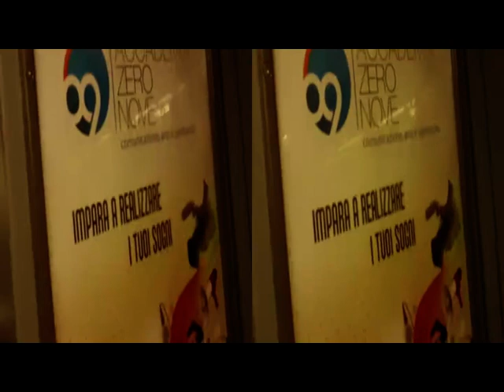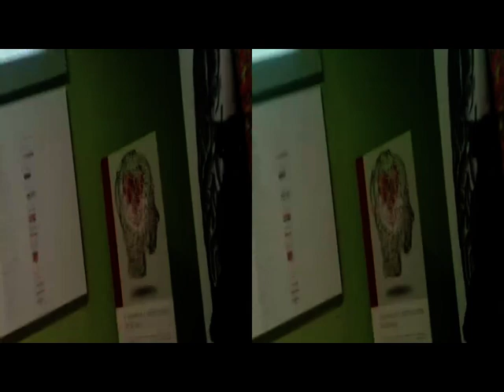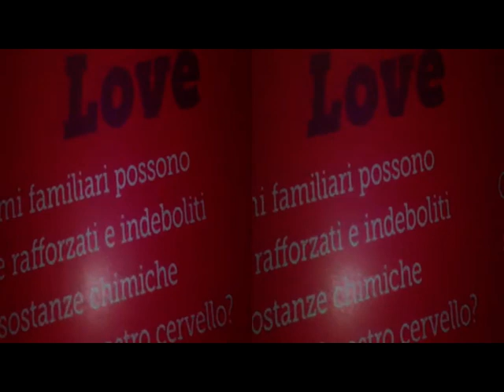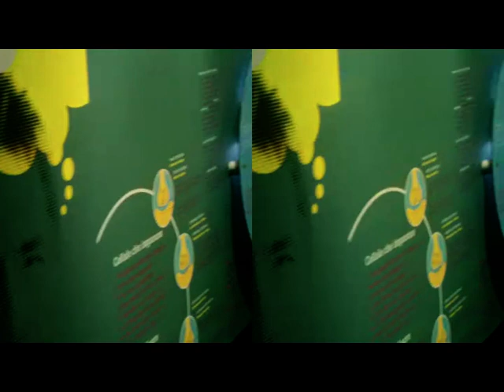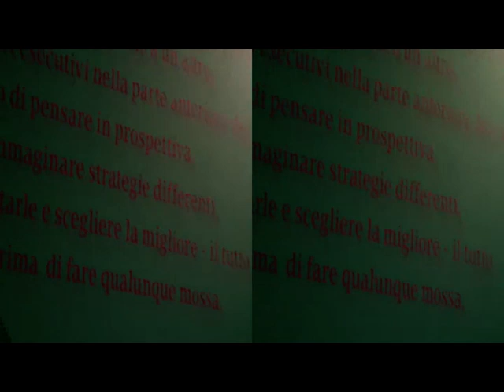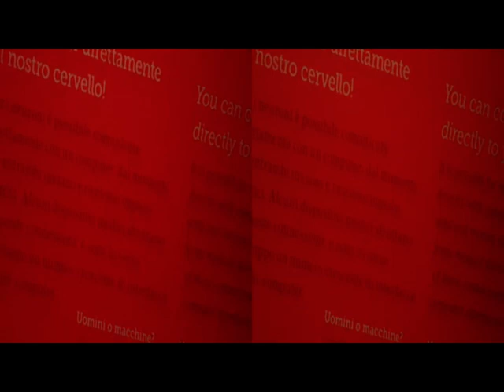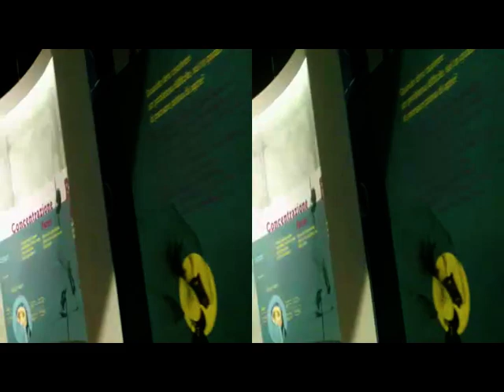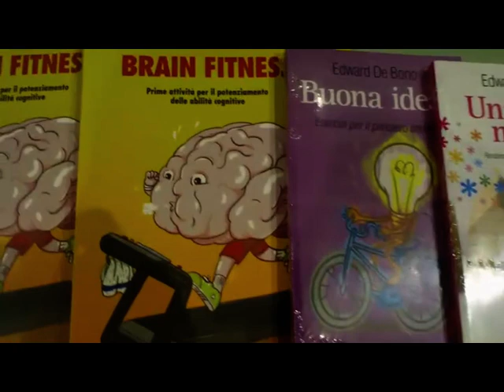3D Anaglifo Mostra 'ilCervello' Museo Storia Naturale 1.3 MILANO [by Sergio Conegliano]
3D Anaglifo Mostra'ilCervello' Museo Storia Naturale MILANO 1.3  [by Sergio Conegliano]